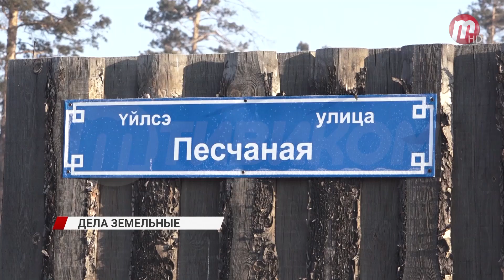Жители 29 участков в Улан-Удэ обратились с просьбой в Администрацию